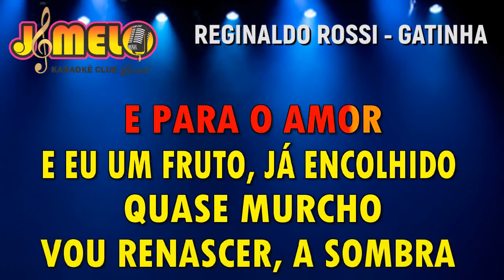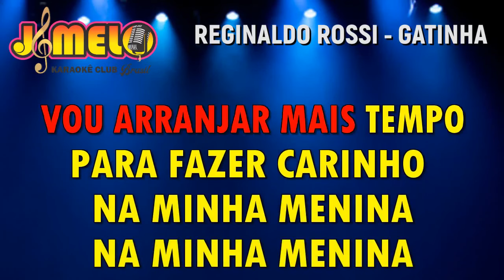REGINALDO ROSSI = MENINA LINDA = KARAOKE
AJUDA E DOAÇÕES PIX 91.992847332